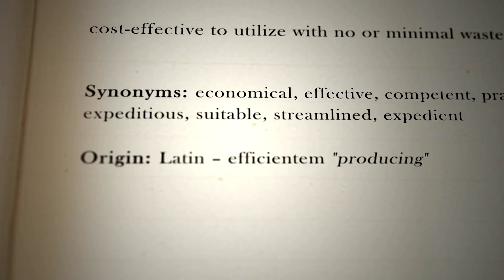10 Known Facts About Black Mold That Few Know About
Dive into the intricate world of black mold with our latest video! Black mold, known scientifically as Stachybotrys chartarum, has earned quite a reputation over the years. But there's more to this mold than meets the eye. Discover 10 lesser-known yet fascinating facts about black mold, from its unexpected colors to its health effects. Whether you're a homeowner, a health professional, or simply curious, this guide will shed light on this commonly misunderstood fungus.